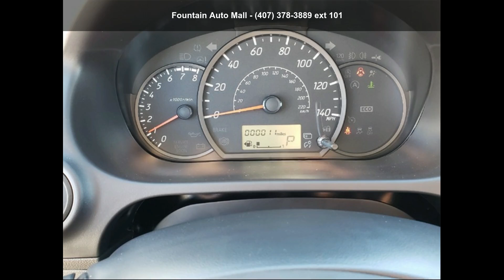2019 Mitsubishi Mirage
The price DOES NOT INCLUDE manufacturer's destination and handling charge. Price includes: All Available customer incentives through General Motors customers may need to finance with GM to qualify $500 - Customer Rebate. Exp. 01/31/2019